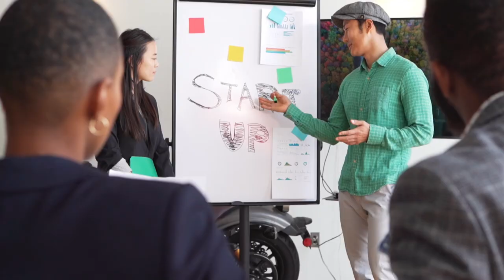BSNL बोहात तेजी फेल रहा है, सोच रहे हैं दुसरे कंपनीjio